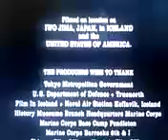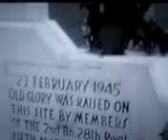Warner Bros. Pictures (Flags Of Our Fathers Variant)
From The Movie "Flags Of Our Fathers"